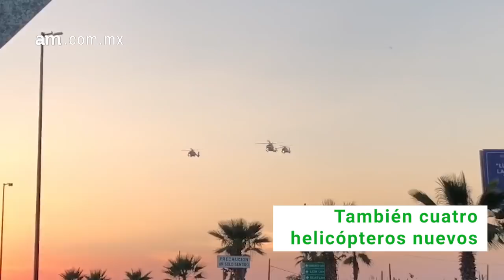Drones y Helicóperos nuevos en Guanajuato, Diego Sinhue presenta nueva tecnología de seguridad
El nuevo dron tiene una cámara de alta resolución, vuela a 2 kilómetros de altura y puede hacer zoom y transmite todo lo que esta sucedido en un radio a 5 kilómetros. ¿Qué te parece?